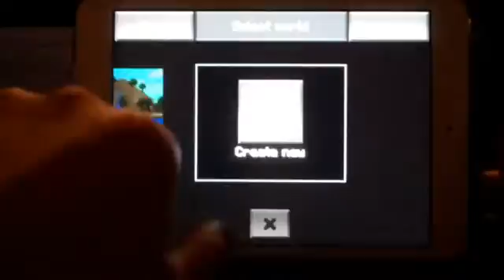Minecraft Pocket Edition Lets Play Ep. 1 I Hate Starting Again Update 0.6.0617